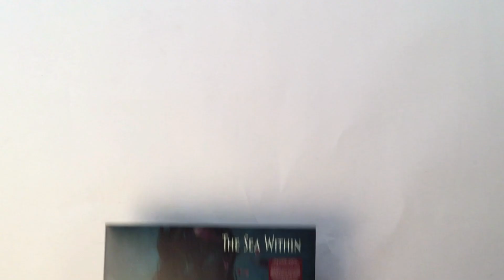THE SEA WITHIN - The Sea Within (Unboxing)